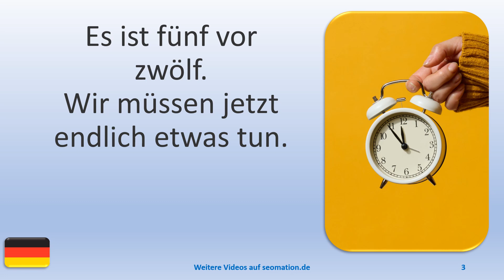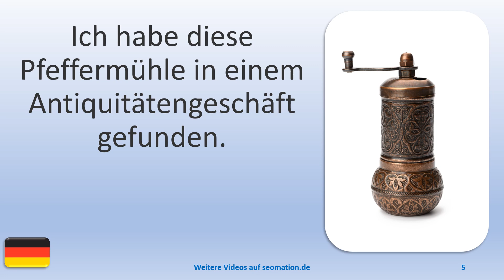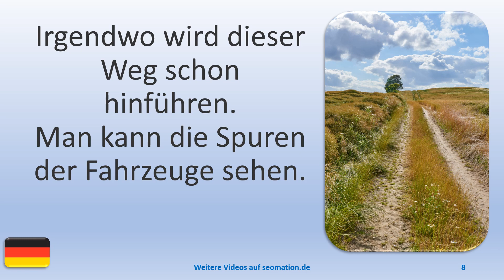▶️7181▶️ Ich lerne Deutsch mit Texten und Bildern in unterschiedlichen Situationen.